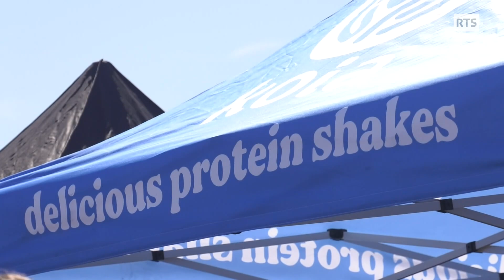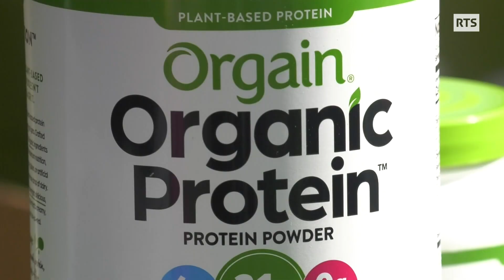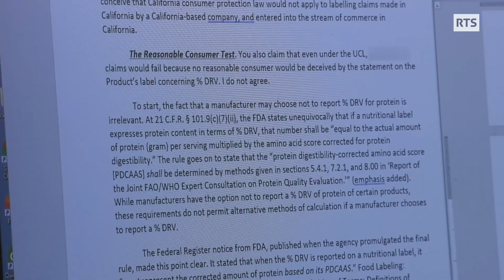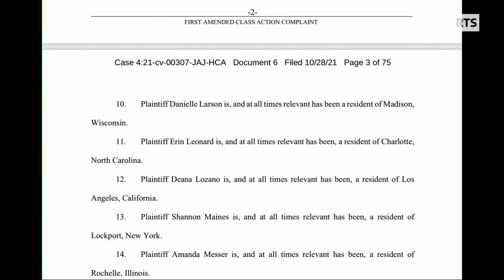A Bon Entendeur | protéines et culte du corps aux USA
Derrière le succès de ces protéines, on retrouve bien sûr le culte du corps parfait, sculpté, éternellement jeune et en bonne santé. Reportage de notre correspondante en Californie où la consommation de ces produits est monnaie courante mais où il est parfois difficile de savoir ce qu’on avale.